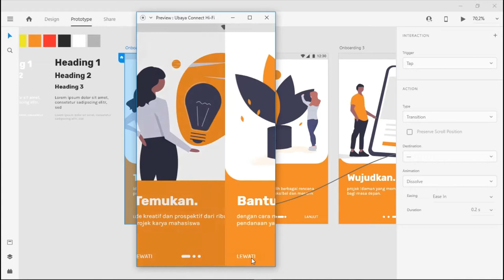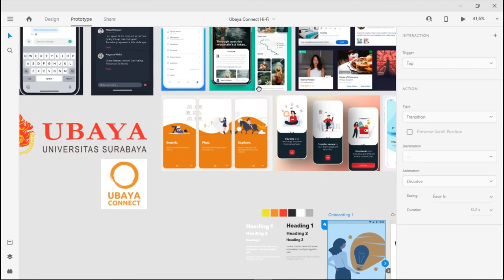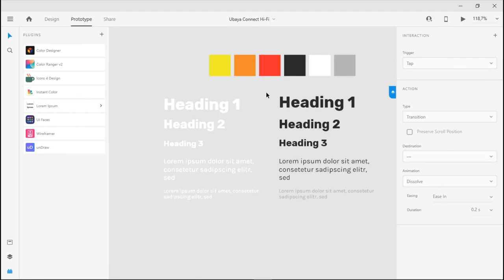Week 12 - High Fidelity Prototype Intro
High Fidelity Prototyping dengan Adobe XD
Left Menu Layout
Teknik Informatika
Fakultas Teknik
Universitas Surabaya